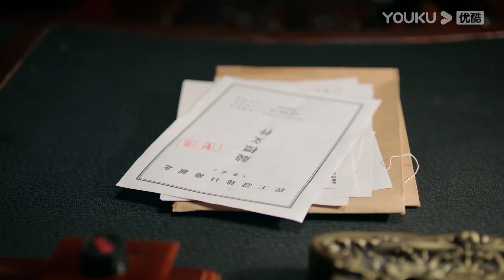超甜速看💘灰姑娘夜闖霸道軍官的房間，被軍官抓個正著，軍官把她壓在書桌上瘋狂調戲！